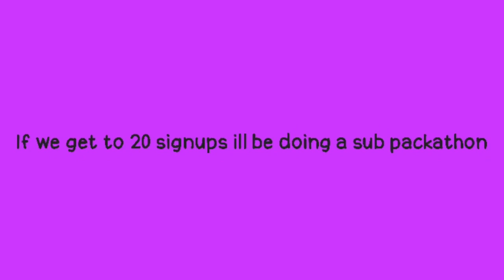STICKNODES MEGA 3000 PACK!!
20 signups for a packathon!!! and early pack release

PACKATHON MEANS NEW PACK EVERYDAY FOR A MONTH